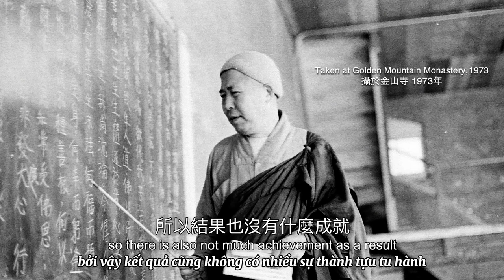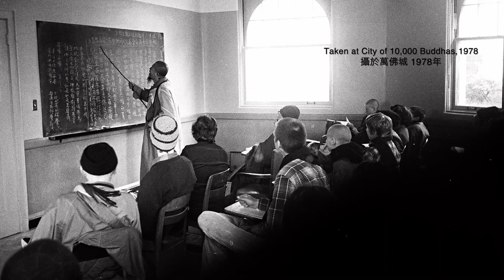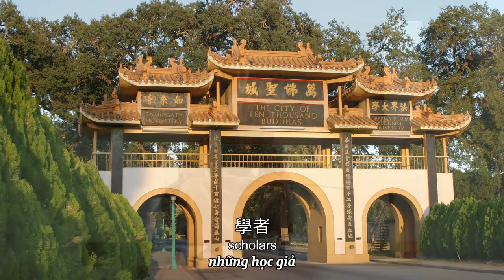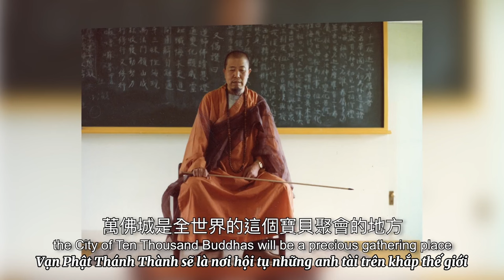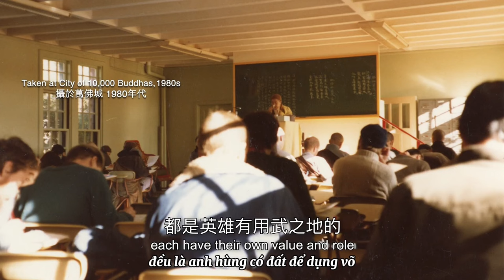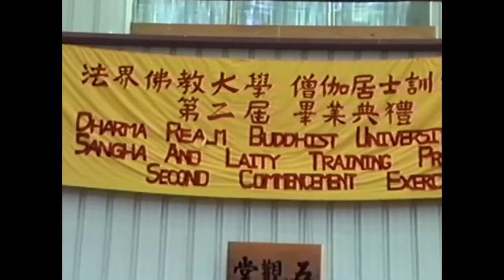42 Giáo dục | Những Kỷ Niệm Về Hòa Thượng Tuyên Hóa | Thuyết minh Tiếng Việt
42 Giáo dục | Những Kỷ Niệm Về Hòa Thượng Tuyên Hóa | Thuyết minh Tiếng Việt